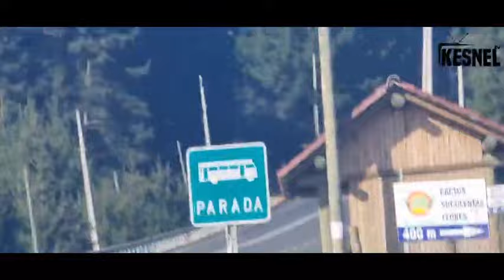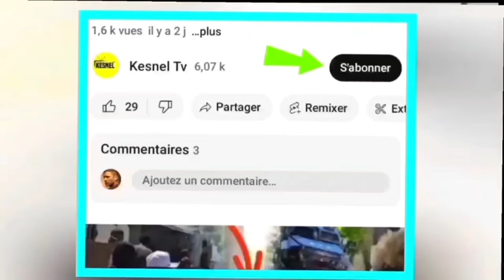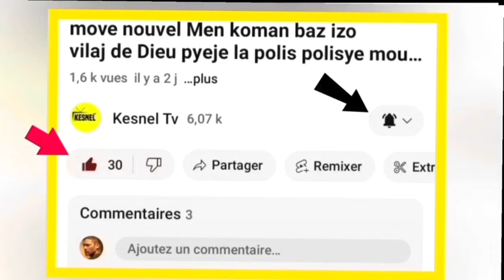nouvel cho cho 23 janvier 2024 jwet la gate nan men ariel guy philippe genyen batay la yo sezi